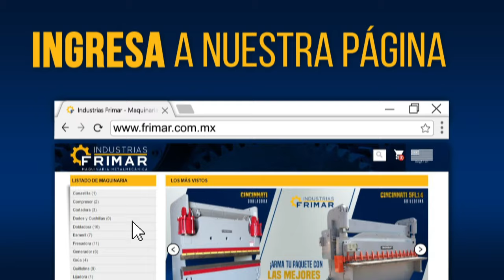Adquiere tu Crédito para Maquinaria Metalmecánica e Industria